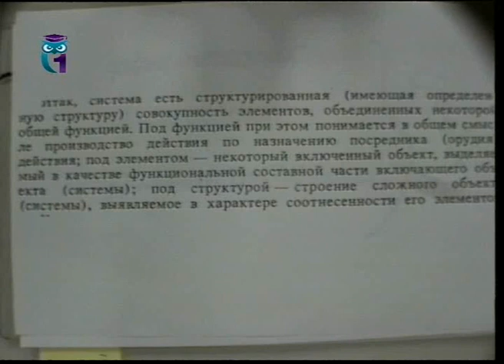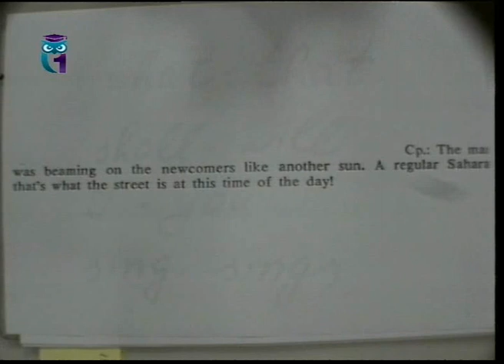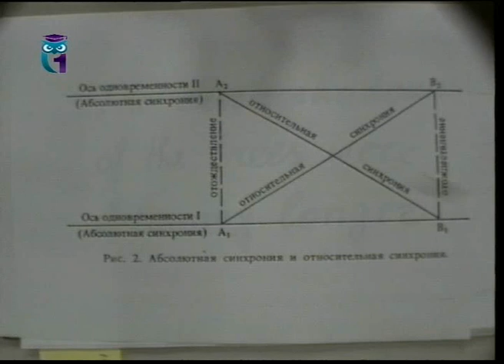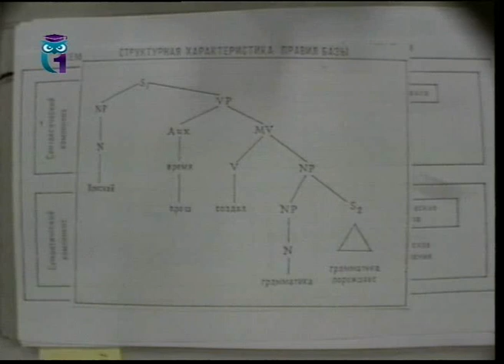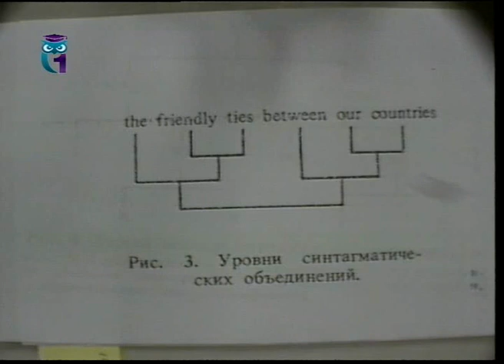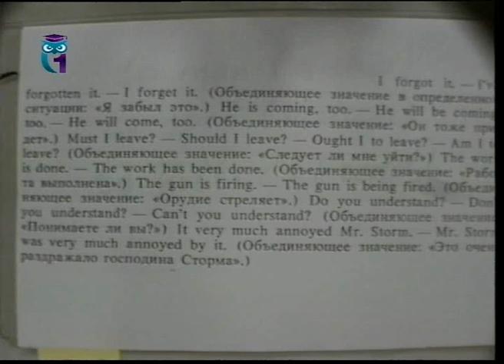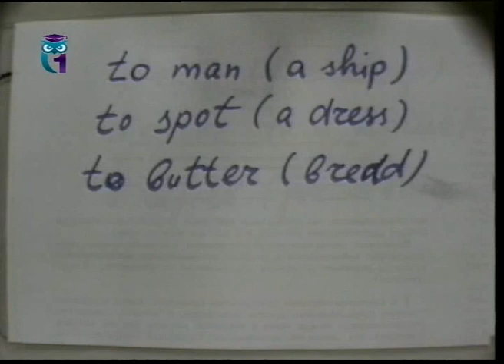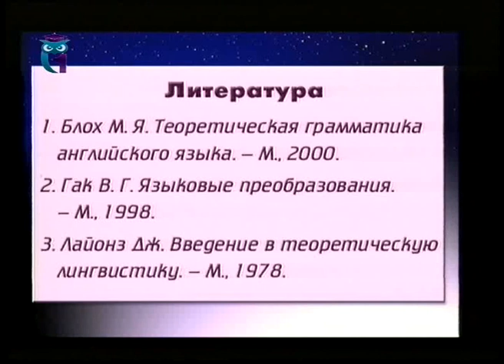Английский язык: теоретическая грамматика. Лекция 2. Понятие системы в грамматике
1. Система в лингвистическом приложении. 2. Синтагматика и парадигматика. 3. Типы грамматических описаний языка. 4. Принципы грамматической классификации слов. Лектор - Владимир Базылев. Образование для всех. Другие лекции смотрите на